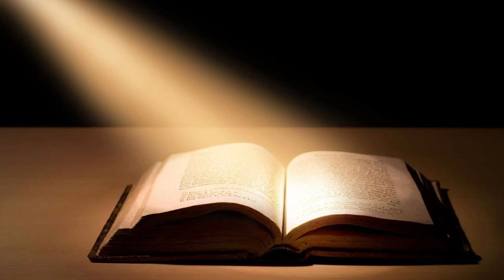Genesis 1: The Beginning